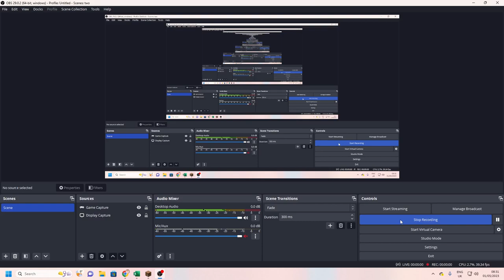What?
The other MC has a glitch.